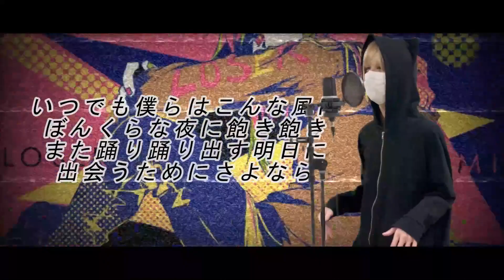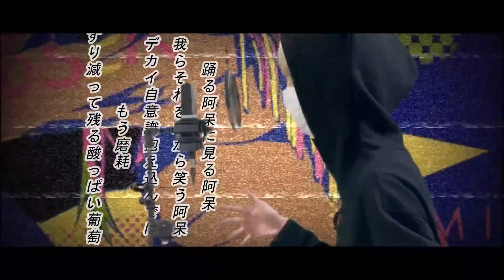LOSER☆歌って弾いてみた！！【レド】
「俺は負け犬」

勇気を出し実写です

【MIX】大福みっくす♪ 様 @DAIFUKU_wagasi

【MOVIE】なななななに 様 mylist/49510955

【INST】ゆうりーカラオケ 様

＠ReDo07K3

1stアルバム「怪猫レッドモニター」発売中！